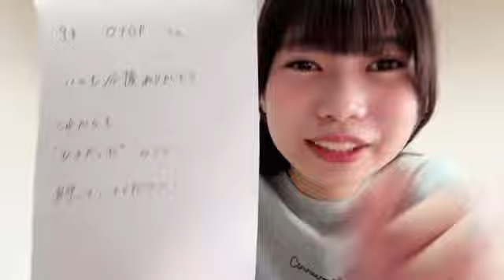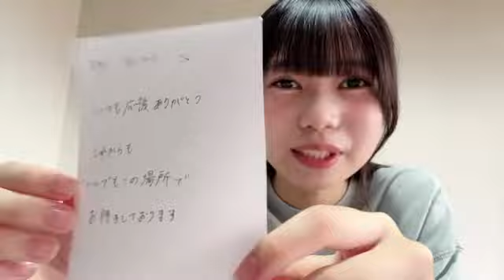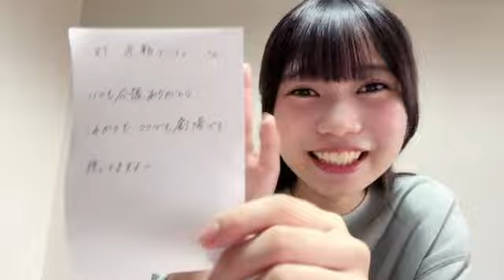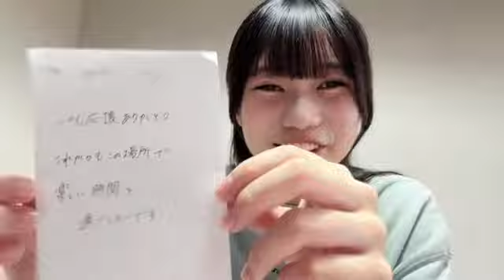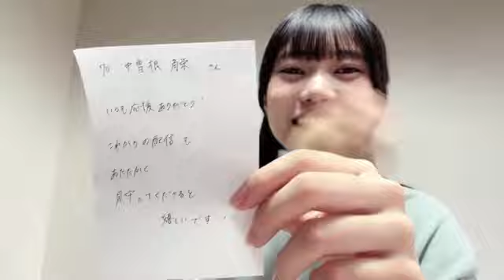2024年10月19日11時59分47秒 佐藤 広花（NGT48） SATO HIROKA